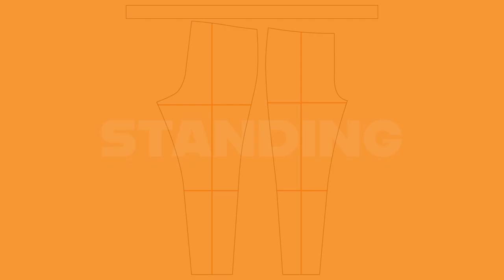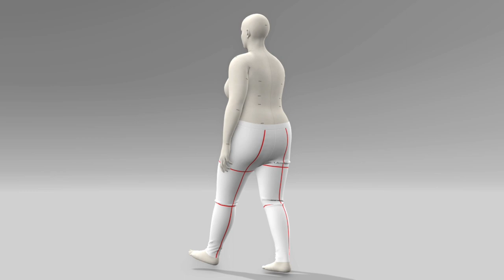Cashmerette | Belmont | View A | Size 20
The Belmont leggings from Cashmerette come in two styles: full-length leggings with a clean hidden elastic waistband and capri-length leggings with a foldover wide waistband. The size ranges from 12 to 32 (32 to 52 in the waist and 42 to 62 inches in the hip). The Belmont leggings are suitable for four-way stretch knits with at least 50% stretch horizontally and vertically. The Belmont leggings are rendered using VStitcher on the size 20 (39 W / 49 H) avatar with 89% polyester and 11% spandex (195 gsm) knit fabric. I’ve added red balance lines in the renderings to illustrate how the garment drapes on the body.

0:00 Intro
0:07 Sizing
0:15 Pattern
0:25 Avatar Standing
0:52 Avatar Walking